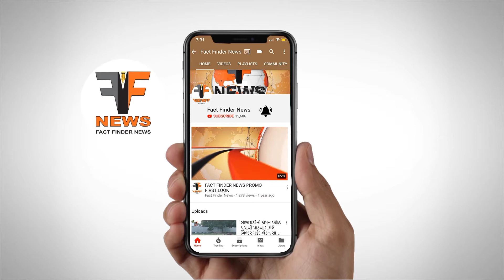વડોદરા જીલ્લા પંચાયત ખાતે પ્રજાસત્તાક પર્વ નિમિત્તે ધ્વજવંદન થયું